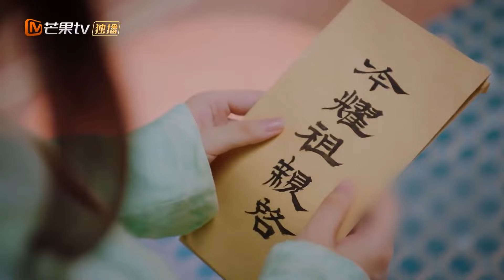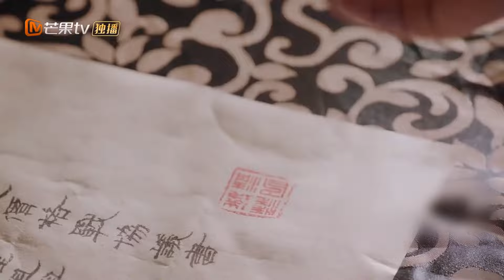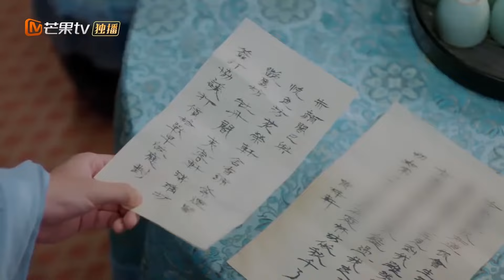【ENG SUB】加长版7：黄梓轩冷耀祖一吻定情双向奔赴！《Contractual Love 兄长大人解约吧》【芒果TV大芒】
简介：主要讲述来自十三线城市的少女黄梓轩为还清父亲欠下的巨额债务，与美妆商号老板冷耀祖签订协议，俩人摇身一变为“契约兄妹”，在联手掀起美妆狂潮的同时，冷耀祖发现了黄梓轩“双重间谍”的身份，“京城最抠首富”和“京漂财迷少女”由此开启一段心动狙击的故事。